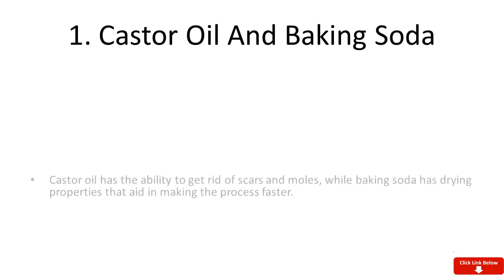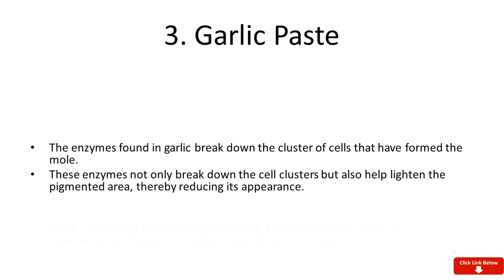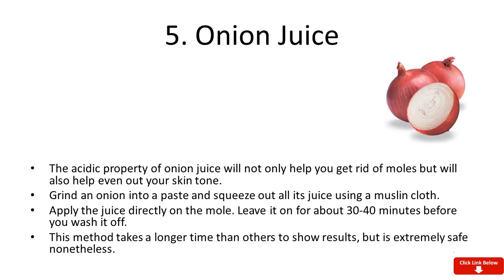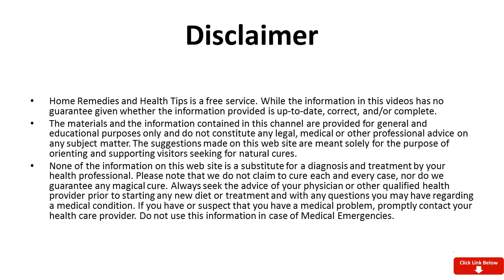5 Simple Home Remedies To Get Rid Of Flat Moles How to Remove Moles Without Pain Naturally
5 Simple Home Remedies To Get Rid Of Flat Moles How to Remove Moles Without Pain Naturally